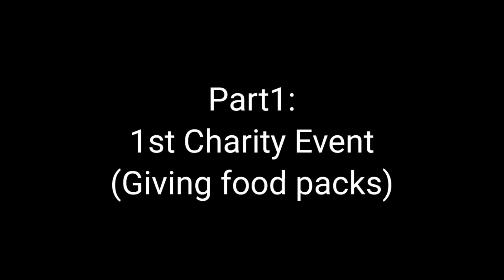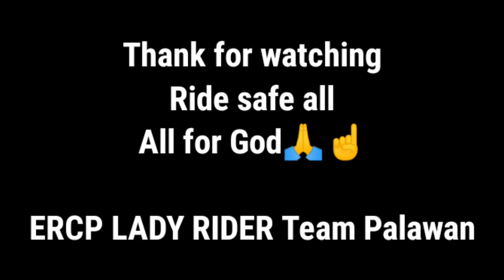Part 1: Mamimigay Tayo ng Food Pack | ERCP LADY RIDER TEAM PALAWAN | 1st Charity Event | LegendaryTV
ERCP LADY RIDERS TEAM PALAWAN!!!
THANK YOU SO MUCH FOR THE SUPPORT,I COULDN'T HAVE ASKED FOR BETTER TEAMMATES!
MGA PALANGGA,WE MADE THE CHARITY FEEL A LOT EASIER.. LET'S FOCUS TO OUR GOAL💪💪💪I AM PROUD TO HAVE YOU LADIES!!🤘🤘
TO MY PARTNER IN TEAM MY ATL AND TL OF LADY RIDER TEAM PALAWAN ANA MAE STRANNER 🤘😍❤️❤️❤️
DINGMOTO PARTS AND SAFETY GEARS THANK YOU SA PA EVO HELMET 🤘